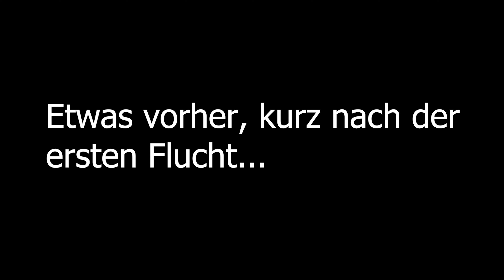Silver Chains - EINGEPERRT in der VILLA mit KNIFF - Part 4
Wir betreten einen Raum mit einer kuriosen Lampe... Ist das einer der Spielchen, die wir mitspielen müssen, um die Geister zufrieden zu stellen? Außerdem finden wir mehrere Teile eines Fotos, dass ein erschreckendes Geheimnis enthüllt.

Schaut auch gerne live bei uns im Twitch-Stream rein, der wie immer:

Mittwochs & Donnerstags 19:30 Uhr & Samstags 21 Uhr läuft!

MiDoSa!